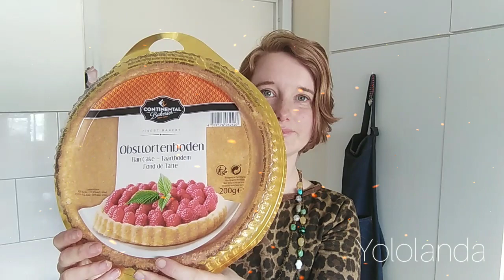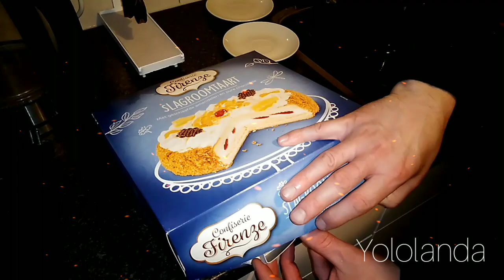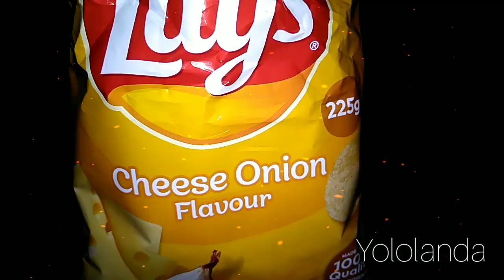Verjaardagsvideo boodschappen shoplog AH Jumbo Lidl Lekker eten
Onze verjaardagen hebben we gevierd. In deze video zie je welke boodschappen we hadden gedaan en wat we allemaal voor lekkere dingen hebben gegeten.